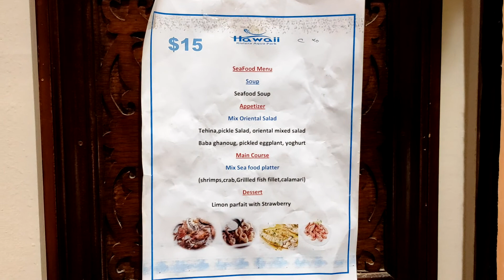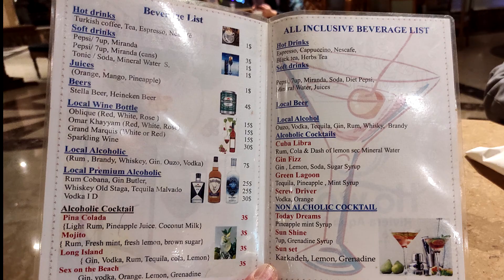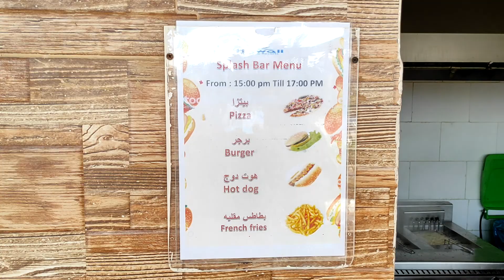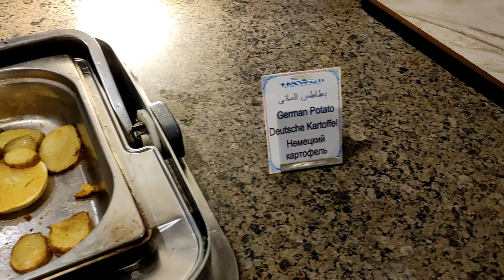Хургада. Hawaii Riviera Aqua Park Resort 5*. Самый подробный обзор. 2 часть.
Обзор сетевого отеля Hawaii Riviera 5*. Не верьте отзывам на сайтах! Лучше один раз увидеть, чем сто раз прочитать... Честный и самый полный обзор. Вторая часть.